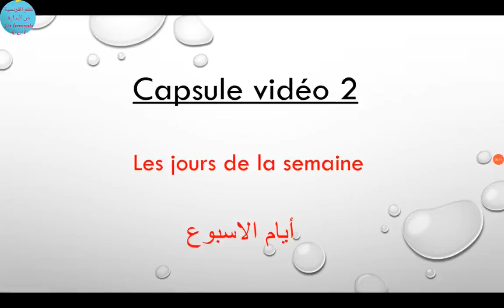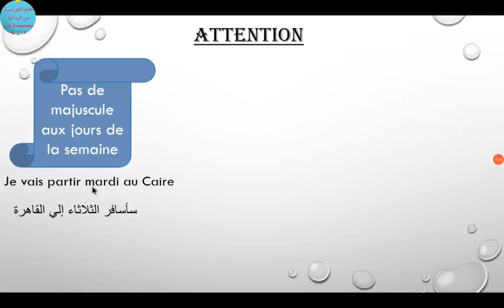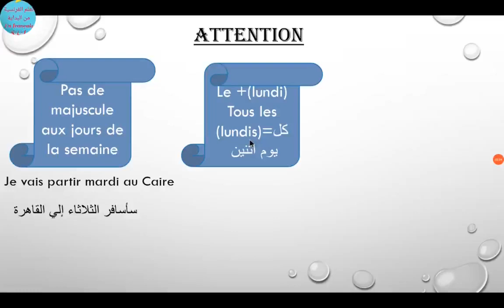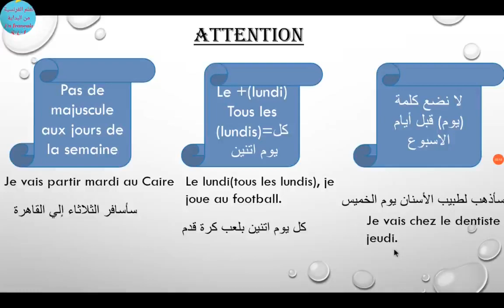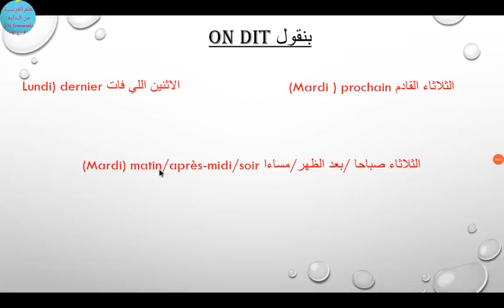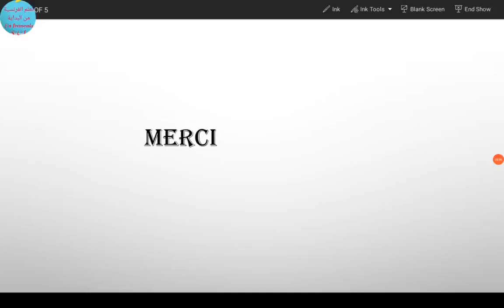Capsule vidéo 2..les jours de la semaine... ايام الاسبوع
الفيديو التاني من فيديوهات capsule vidéo و المرة دي عن ايام الاسبوع و ملحوظات مهمة عن استخدامها في اللغة الفرنسية